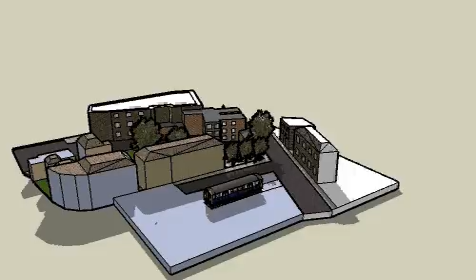Pocket Park-Melrose Ma.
3D model of a small pocket park in Melrose, MA. An idea of what the currently abandoned park may look like. The park sits next to a train stop and many small businesses in the area. A great place for a relaxing coffee or ice cream while waiting for the train.